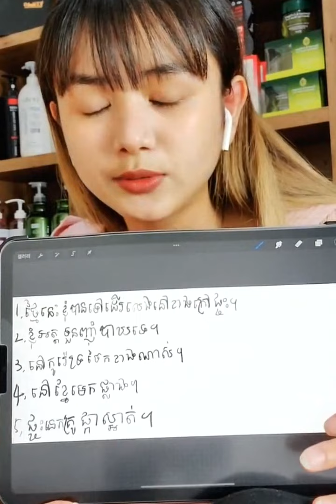Wow EE can write Khmer well